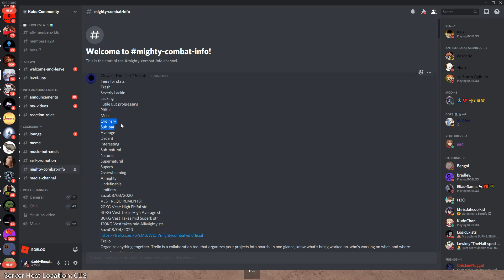Just Got a VEST AND MEH Damage | Mighty Combat ep2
15 Likes ???